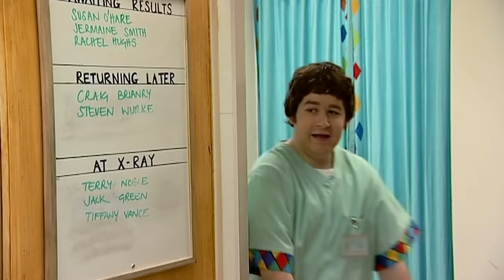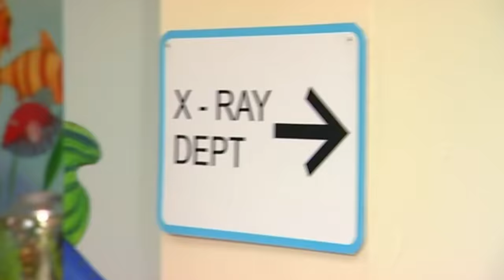Me Too! - Clean Corridors | Full Episode | TV Show for Kids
Dr Juno learns that you can't always be right and friends will always look out for you.